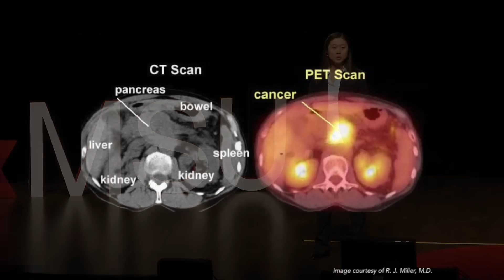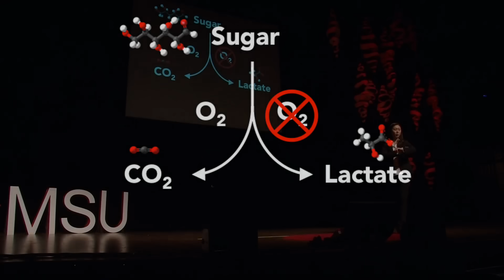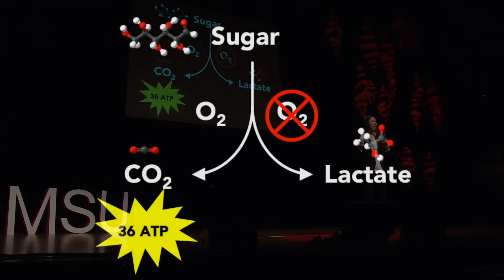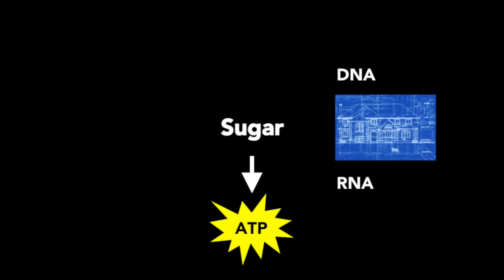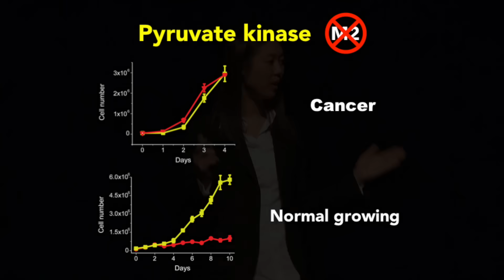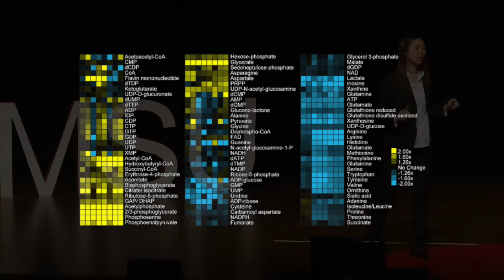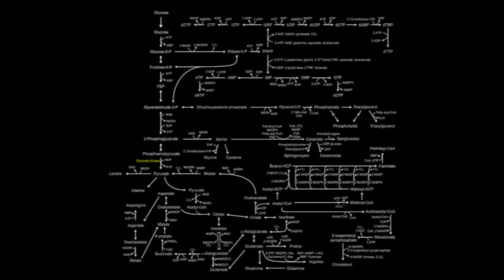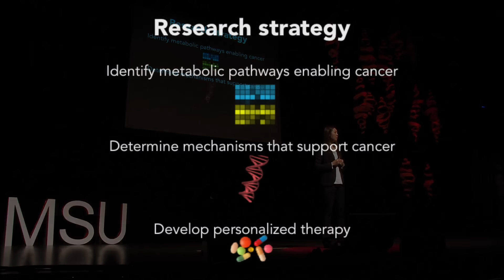Starving cancer away | Sophia Lunt | TEDxMSU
Just like our healthy cells, malignant cancer cells need energy to survive. Dr. Sophia Lunt explains how she intends to cut off cancer cells' survival potential, and pioneer a new way of halting their growth.

Dr. Sophia Lunt began her training in metabolism at Princeton University, where she received her Ph.D. studying the metabolic consequences of the antibiotic drug trimethoprim. As a postdoctoral fellow at MIT, she  focused on cancer metabolism, and was awarded the CDMRP PRCRP Visionary Postdoctoral Fellowship from the Department of Defense to support her research. She currently runs a research lab focused on cancer metabolism at Michigan State University.